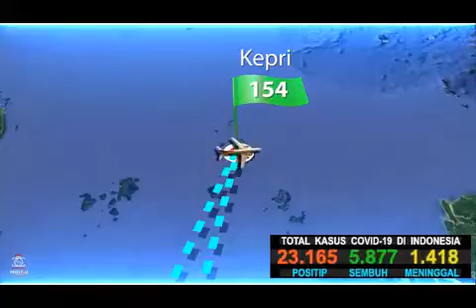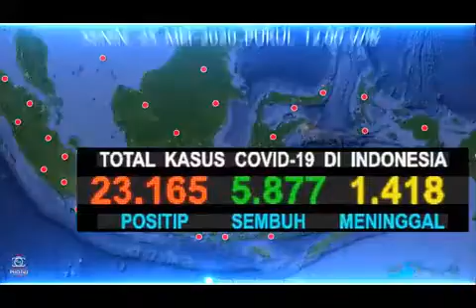Daerah Sebaran Kasus Positif CoViD-19 Indonesia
Per tanggal 26 Mei 2020, pukul 12.00 WIB

34 Propinsi telah terdampak penyebaran Virus CoViD-19